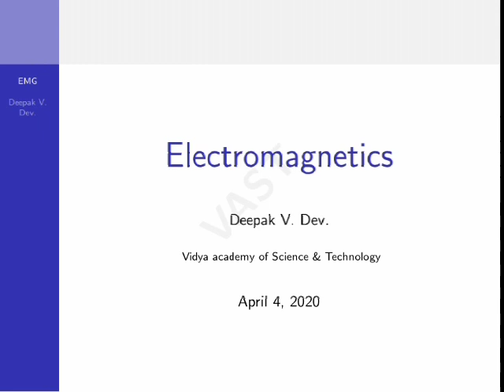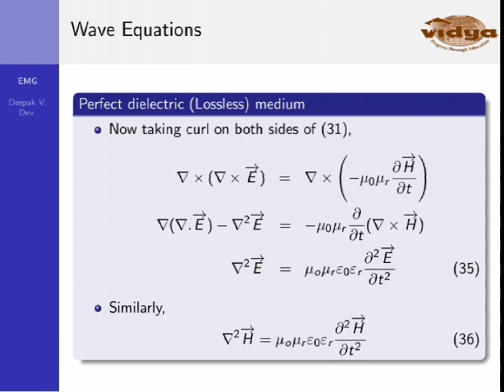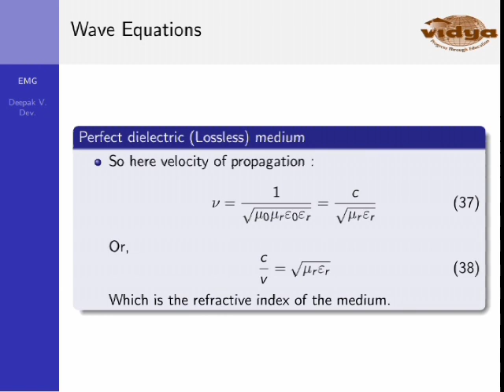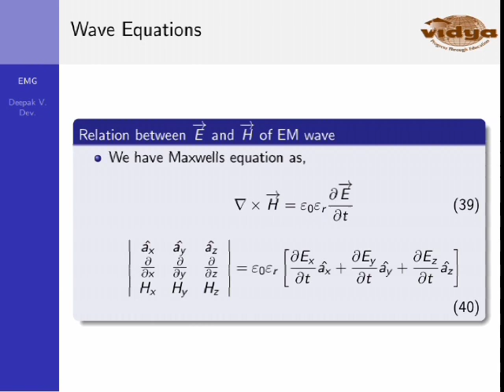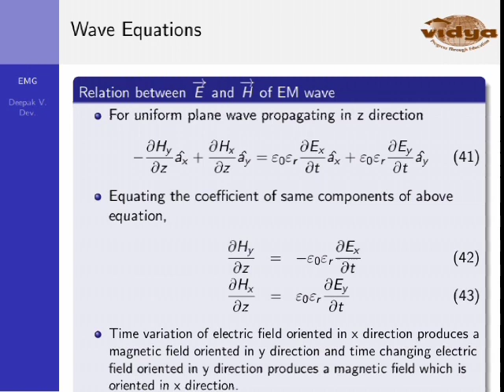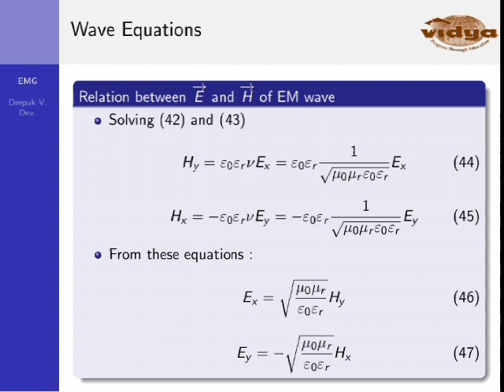Intrinsic impedance or characteristic impedance of dielectric (Mod 4 Lec 3)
This is video explains about the relation between electric and magnetic field in dielectric medium.